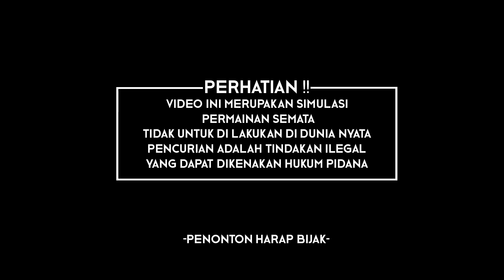Thief Simulator Indonesia - BONGKAR BRANKAS + DOKUMEN PENTING!! #7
Halo Genetijen

Melanjutkan kisah si Maling Botak lagi
sekarang kita uda punya alat untuk bongkar perhiasan biar bisa di jual dengan harga tinggi
lalu kita juga sudah bisa belajar buka brankas, gimana ya??

Lanjut aja kuy

Support kita dengan mensubscribe channel ini
Follow INSTAGRAM MONOCHROME GV di